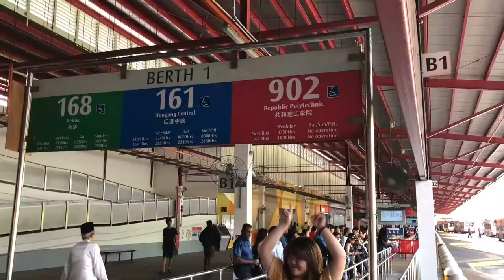WOODLANDS ADVENTURES TRAILER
Coming soon on YouTube
12 March 2018